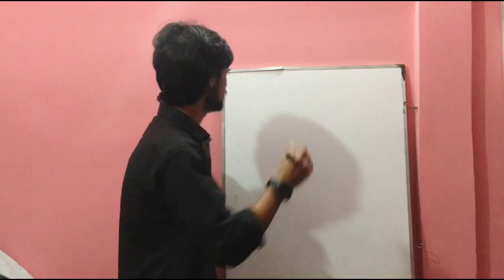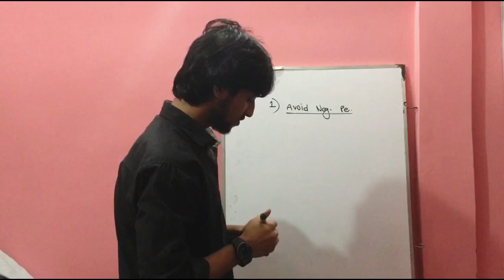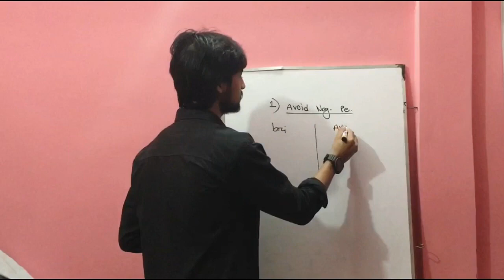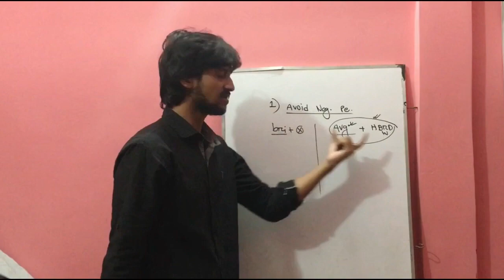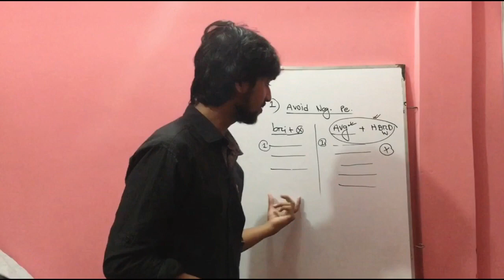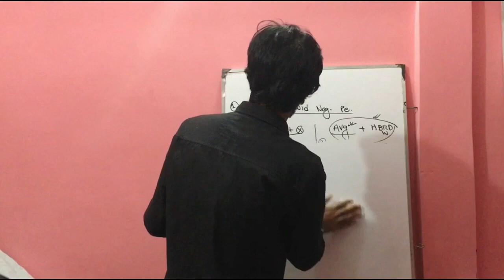varsity admission motivation | study motivation | jahid sust'ipe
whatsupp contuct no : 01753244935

you can also see my others video content like